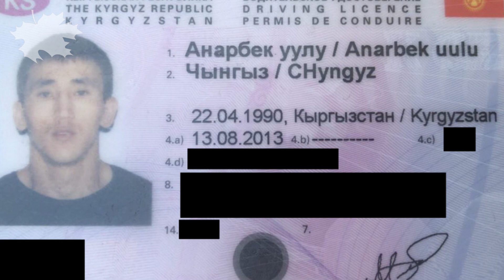50 кыргыз криминалы Түркияга бардыбы? Москвада камалган кыргыз таксист бошоду